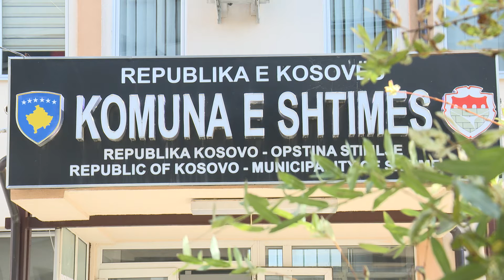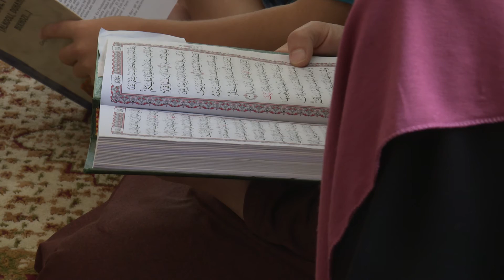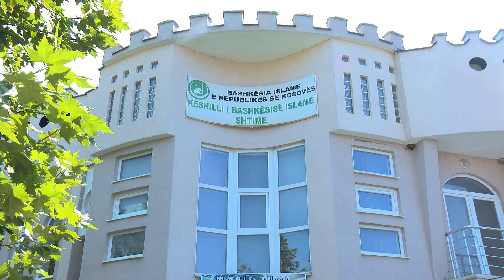Dokumentar për Këshillin e Bashkësisë Islame të Shtime